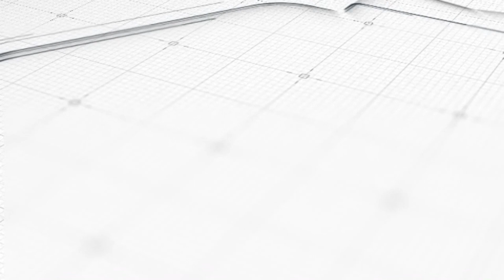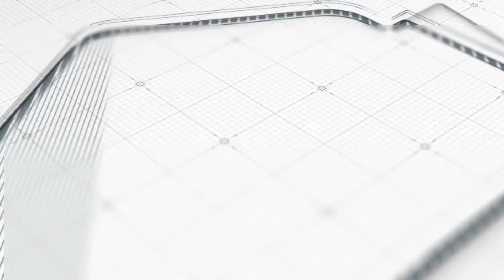Últimas Noticias De Inmigración: Qué Hacer Si Recibes Una Sección 221G En Tu Visa De Paseo Hacia USA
SÁNCHEZ & CRUZ IMMIGRATION SERVICES EXPERTS  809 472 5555  EN SANTO DOMINGO.
ISAURO SANCHEZ 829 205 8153